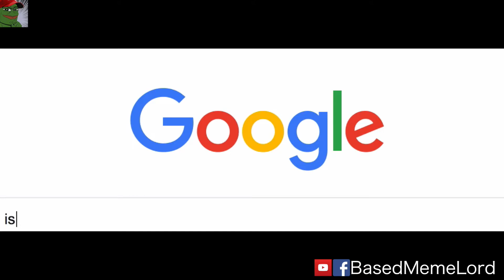OLIVIA WILDE KNOWS THINGS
(OC)

Here's All the other Places you can find me and my original work!:

MAGA🐸